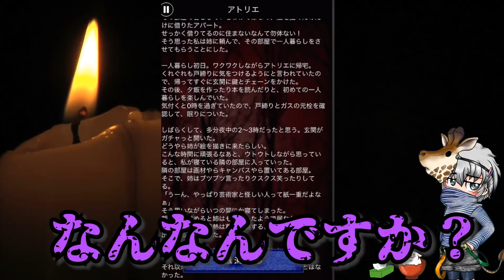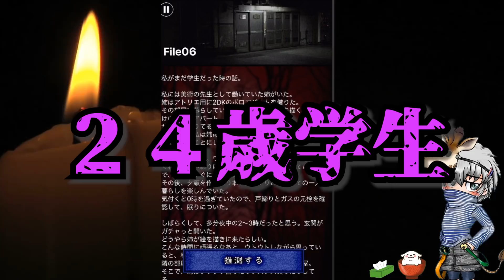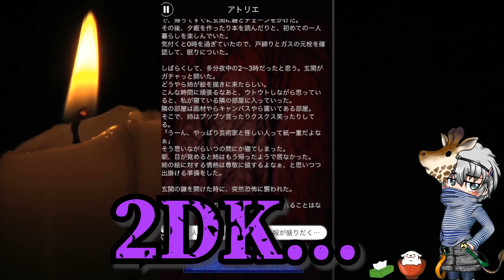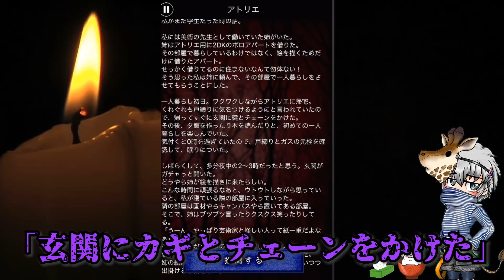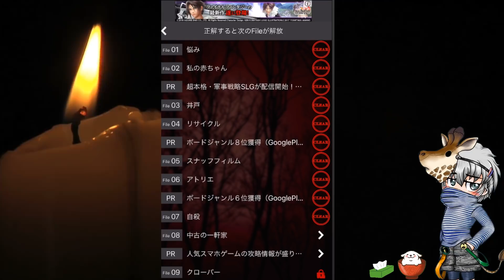意味が分かると怖い話を徹底考察してみた！２【、両手両足、姉のアトリエ、スナッ〇ビデオ、リサイクル】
【キリンのリンク集】

意味がわかると怖い話のアプリ
App名: 意味が分かると怖い話-この意味怖を謎解きできるか…、デベロッパ: MITURU KISARAZU

キャラクターデザイン→フォレス(庵都堂計劃)